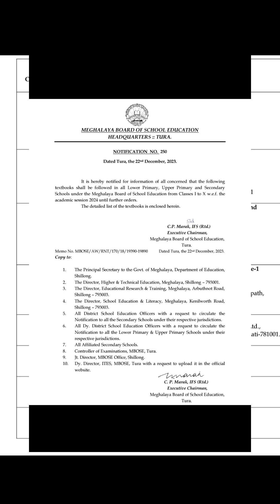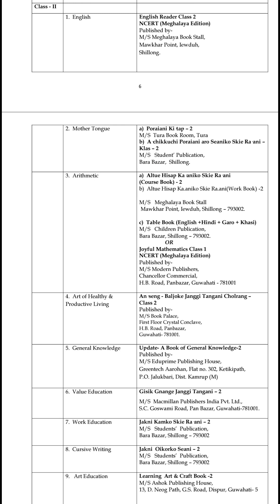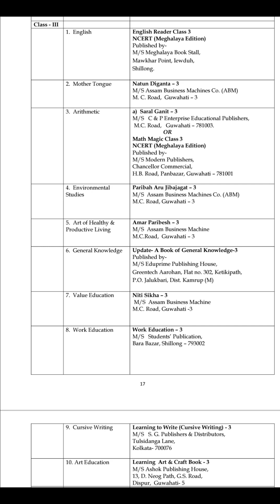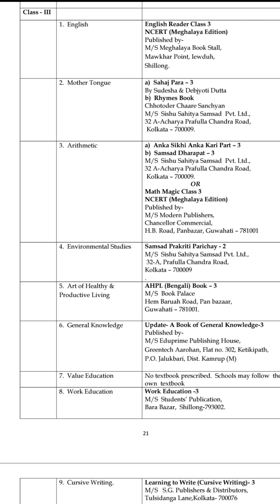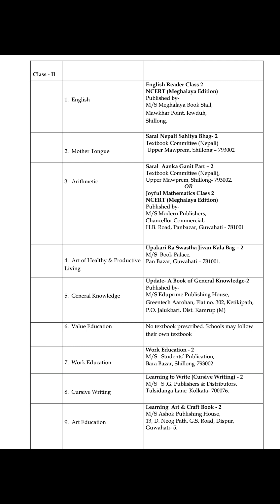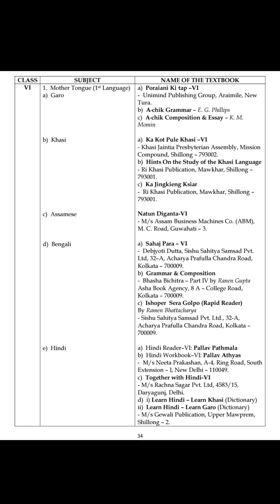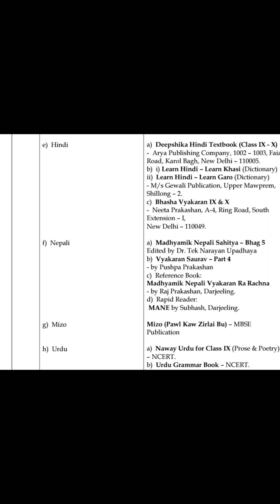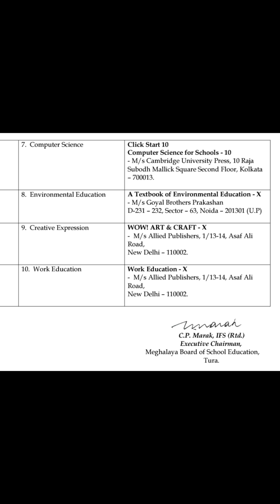Book List#MBOSE-2024#For Classes 1 to 10